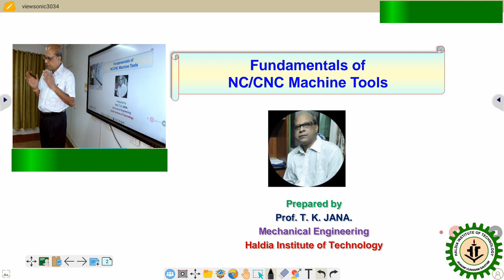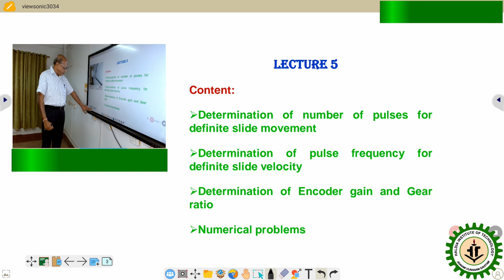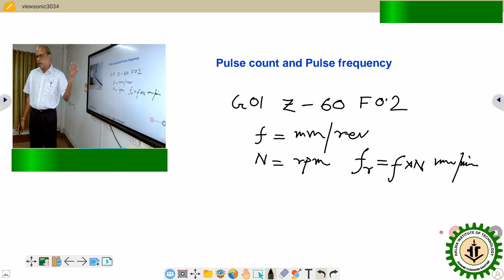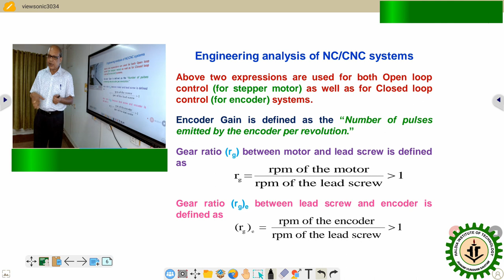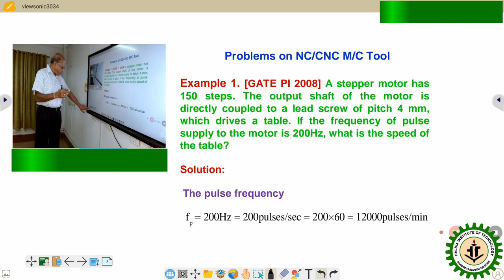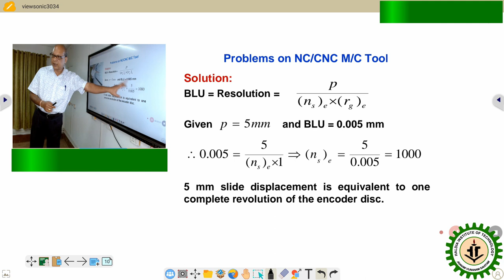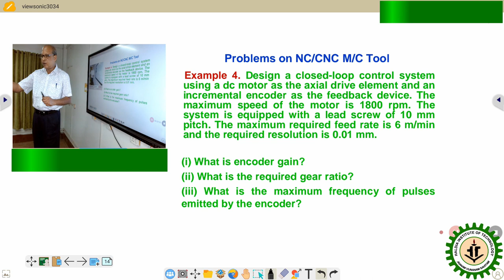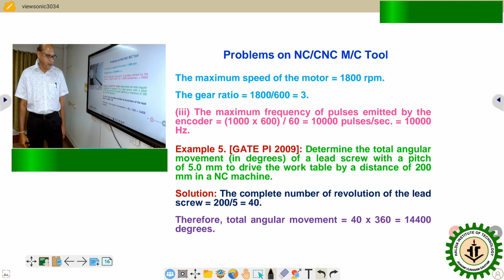Fundamentals of NC/CNC: Lecture-5 (Engineering Analysis of NC/CNC systems and Numerical Problems)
Video Lecture Series by Prof. T.K. Jana, Dean, School of Engineering, Haldia Institute of Technology.